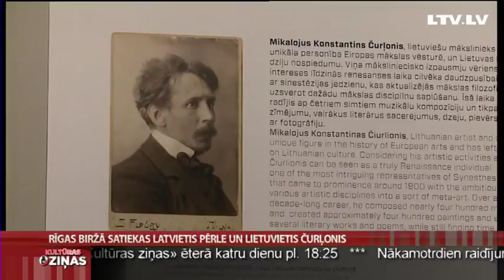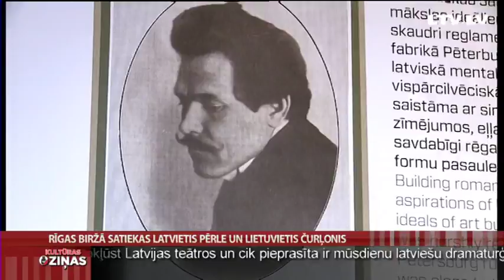Rīgas Biržā satiekas latvietis Pērle un lietuvietis Čurļonis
Godinot Rīgas -- Eiropas galvaspilsētas statusu šogad, Mākslas muzejs "Rīgas Birža" šovakar atklāj divu mākslinieku darbu izstādi vienā telpā. Simbolisma virziena pārstāvis latvietis Rūdolfs Pērle nekautrējās atzīt, ka viņa glezniecība mainījās, kad iepazina lietuviešu dižgara Mikalojus Konstantina Čurļoņa mākslu. Rīgas Biržā var salīdzināt un iedziļināties abu simbolistu filozofiski apcerīgajās gleznās, zīmējumos un grafikās, kur sapņu tēliem un neeksistējošām dabas formām piešķirti reāli apveidi. Ar Čurļoņa Kauņas Nacionālā mākslas muzeja direktoru  tikās Madara Rudzīte.